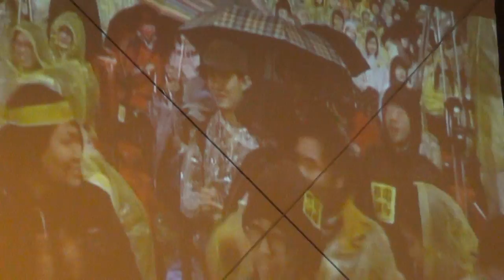308台灣廢核大遊行-台北場-晚會-五六志工與代表-2014/3/8